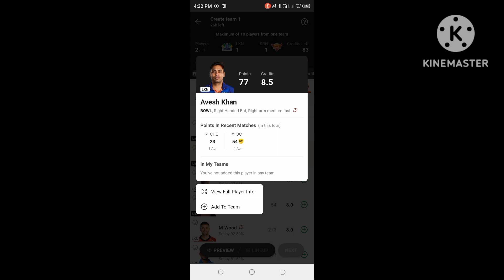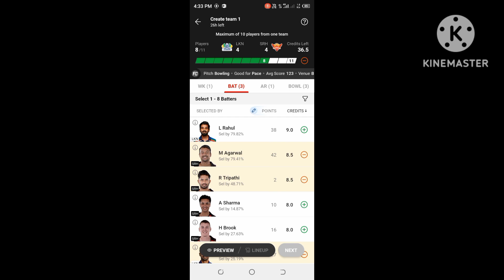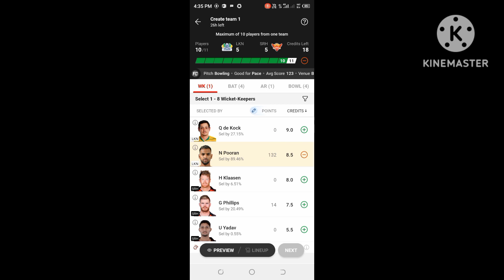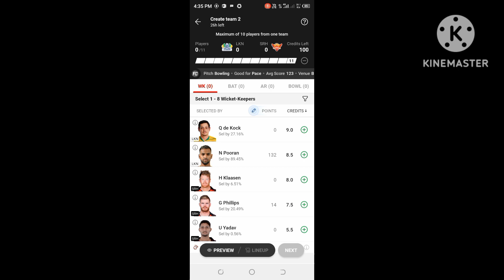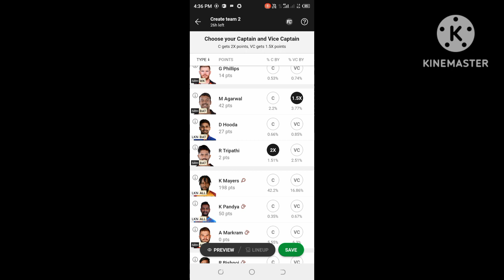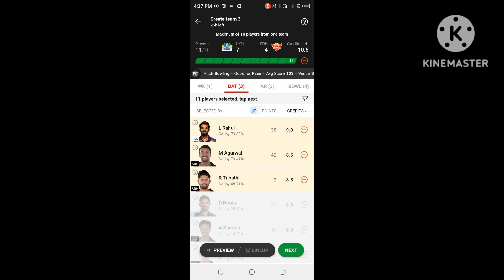srh vs lkn dream11 peridiction tomorrow match.2 Crore grand league team free